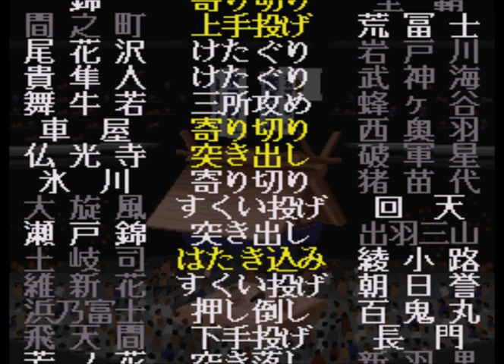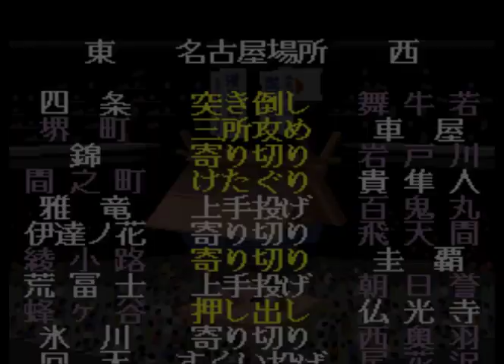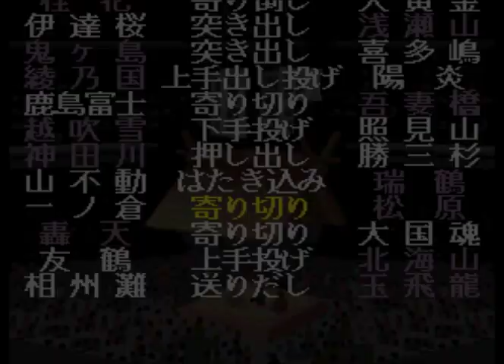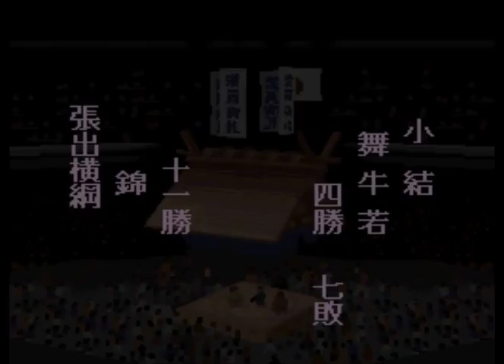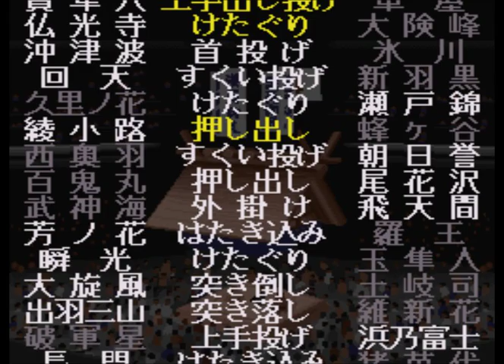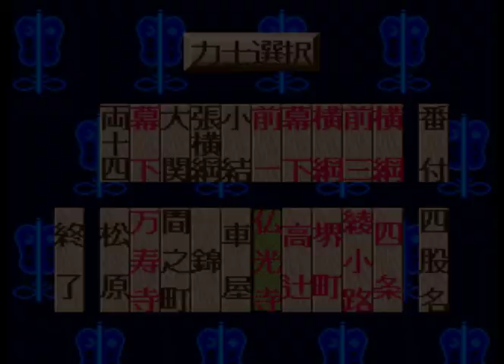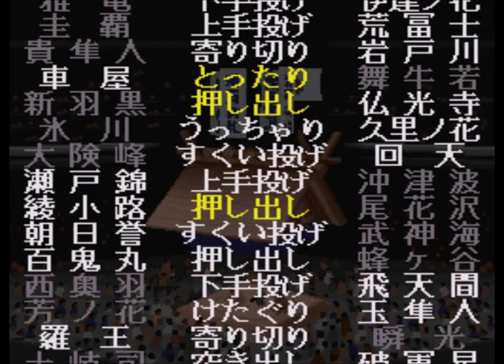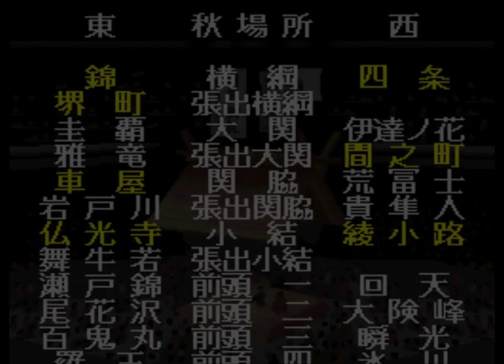横綱物語#706【実況】 Yokozuna Monogatari